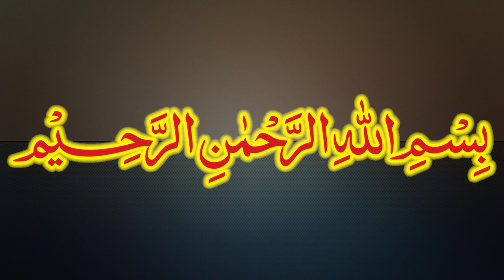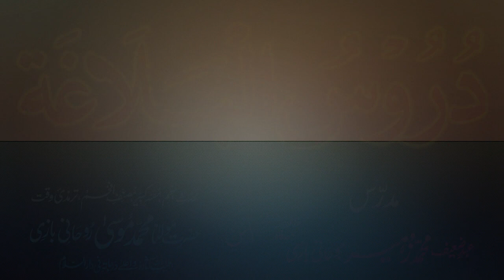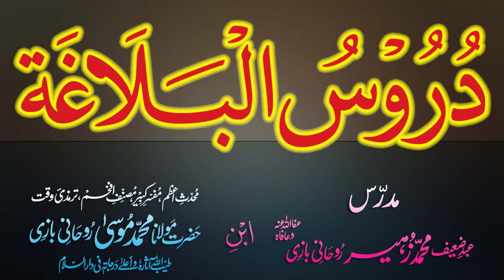Duroos-ul-Balagha Dars - 30 - page - 034 - by Maulana Muhammad Zuhair Albazi - 13/11/2012